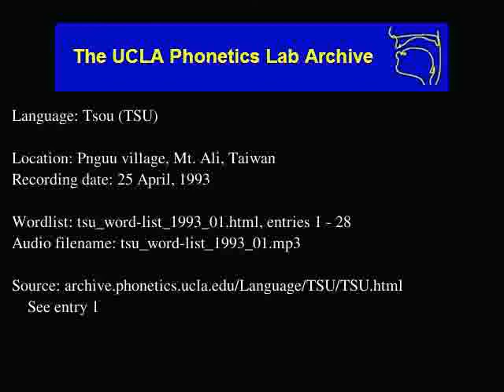Tsou audio: tsu_word-list_1993_01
Language family: Austronesian; Tsouic;
Date: 4/25/1993

Contributor: moʔo muknana / Wu shan-shen (male, age 59), voyu toska / Du Wen-kao (male), yusuŋu niahosa / Liang Xin-zhi (male), eapasu eoŋʉmuknana / Wu Shi-Chang (male), kutʉ easiyuŋu / Wang Yu-Mei (female), naʔu tapaŋʉ / Fang chun-mei (female), sayuŋu muknana / Wu bi-yu (female)